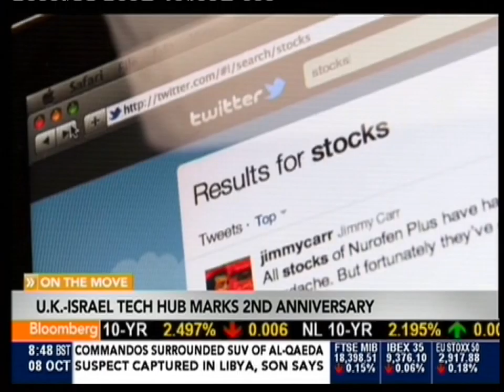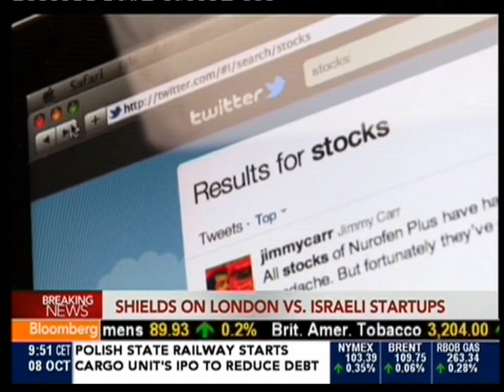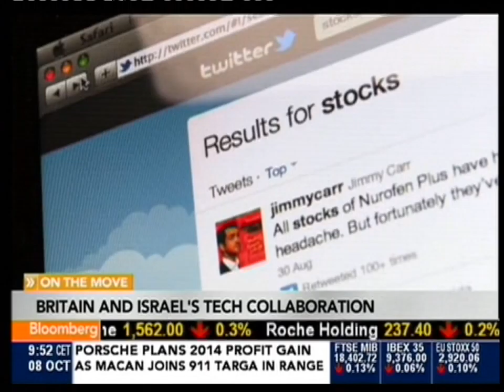Joanna Shields On Bloomberg TV - 08.10.2013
Tech City Seeks Israeli Startups to List in London

Oct. 8 (Bloomberg) -- Joanna Shields, chief executive officer of the Tech City Investment Organisation, a technology hub in London, talks about partnerships with Israeli startups. She speaks from Tel Aviv with Elliott Gotkine on Bloomberg Television's "On the Move." (Source: Bloomberg)